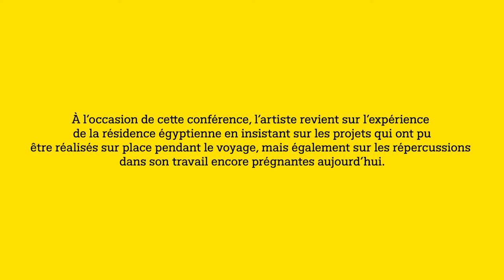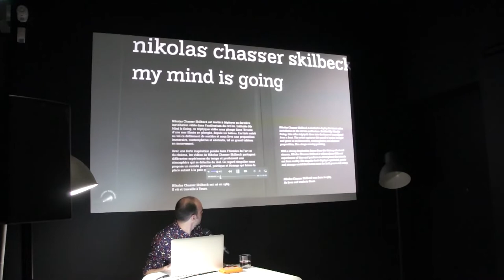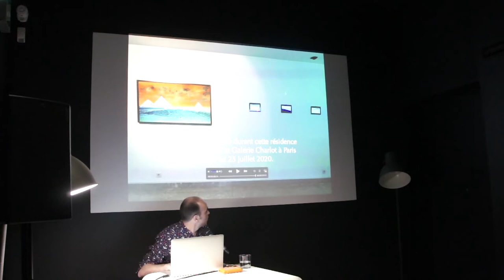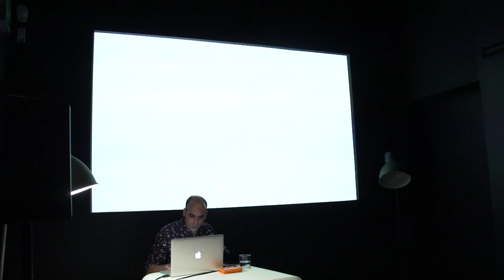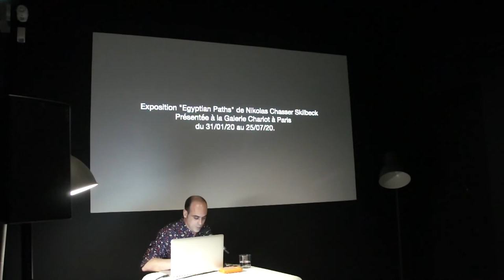Conférence de Nikolas Chasser Skilbeck au CCC OD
À l’automne 2019, l’artiste Nikolas Chasser Skilbeck a bénéficié d’une résidence de trois mois dans le désert de Fayoum en Egypte, organisée par le CCC OD.

Auparavant, le CCCOD montrait à l’été 2019  My mind is going, une installation vidéo spécifique conçue par l’artiste.

À l’occasion de cette conférence, l’artiste reviens sur l’expérience de la résidence égyptienne en insistant sur les projets qui ont pu être réalisés sur place pendant le voyage, mais également sur les répercussions dans son travail encore prégnantes aujourd’hui.
Il présente une démarche artistique du sensible qui utilise en priorité la lumière comme un matériau, une œuvre qui de façon générale aborde l’image dans son acception ontologique et non pas simplement à travers un médium, qu’il soit la vidéo, l’image fixe ou encore l’installation.